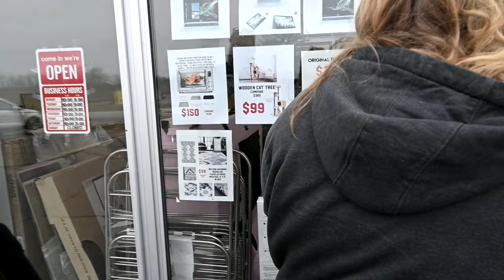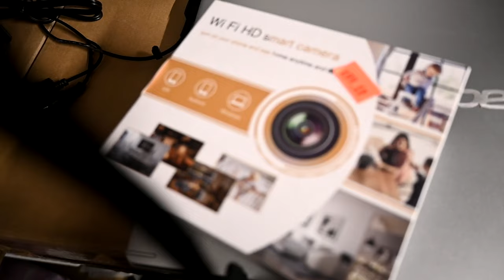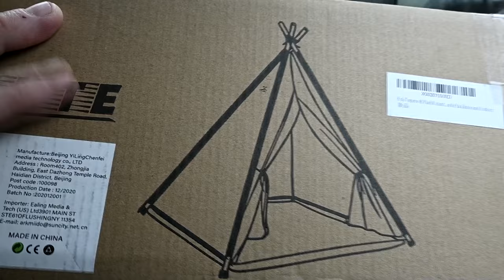I Found Something Shocking In Our New Goat Barn!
DaybyDayVlogs
110 North Front Street - A3,
Suite #213
Belleville, Ontario, K8P 0A6
Canada